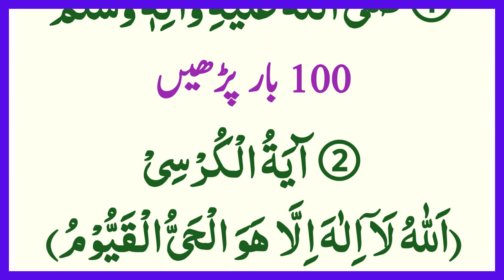Daily Dua یہ 3 دعائیں مانگتے رہیں मसनून दुवैन